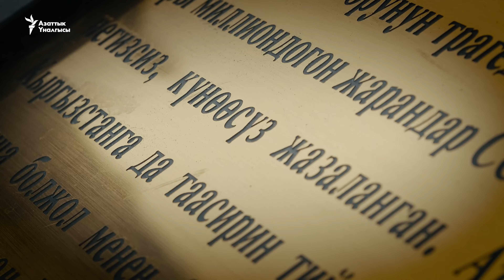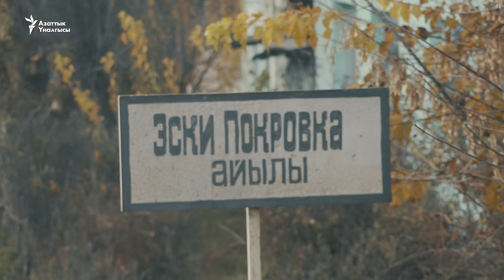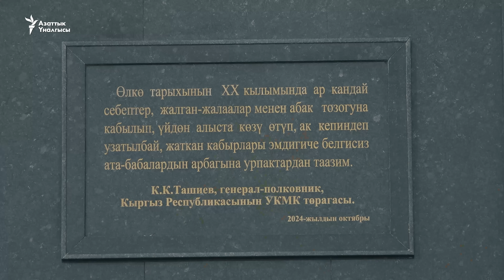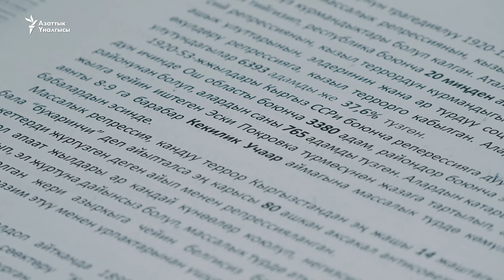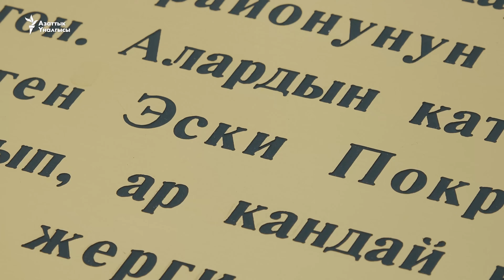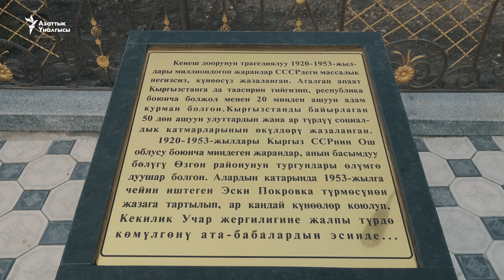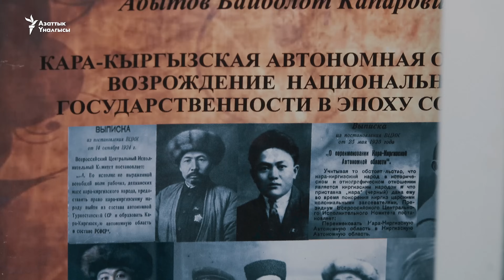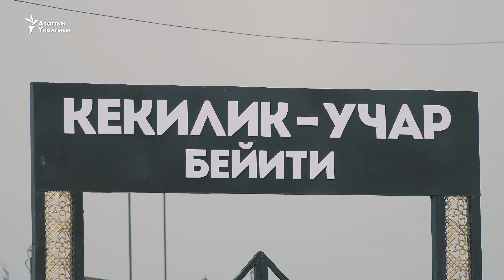Репрессияда атылгандар жапырт көмүлгөн жайлар | "Куугунтук курмандыктары"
11-ноябрда Өзгөндүн Куршаб айылында 1920-30-жылдардагы репрессия курмандыктары жапырт көмүлгөн жайга эстелик орнотулуп, "Кекилик-Учар бейити" деп аталган мемориалдык жай ачылды. “Куугунтук курмандыктарында” бул жайдын таржымалы жана Кыргызстандын аймагында репрессия маалында атылган кишилердин сөөгү жапырт көмүлгөн жайлар тууралуу сөз кылабыз.

0:00 Башталышы
1:11 –  "Кекилик-Учар бейити” аталган жайдын таржымалы
7:21 – УКМК төрагасы К.Ташиев: "Таши чоң атамдын сөөгү ушул аймакта"
8:36 – Тарыхчы Б.Абытов 1920-30-жж. репрессия маалында атылган кишилердин сөөгү жапырт көмүлгөн жайлар тууралуу
14:21 – Репрессиянын үрөй учурган коркунучун эске салган жайлар
19:53 – Кекилик-Учардагы абак жай. Болот Абдрахмановго бул жайдын сырын ачкан  кишинин баяны
28:00  - “Нарында дагы атылган кишилердин сөөгү жапырт көмүлгөн жай бар”
32:27 – Кыргызстандын аймагындагы репрессия жылдарында иштеп турган лагерлер, абак жайлар изилденбеген тема
39:20   - Аягы